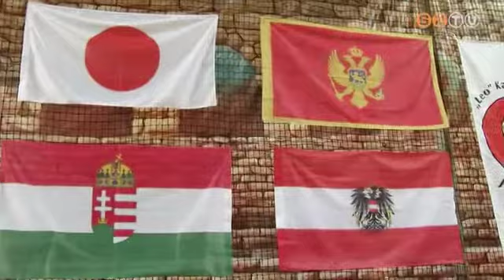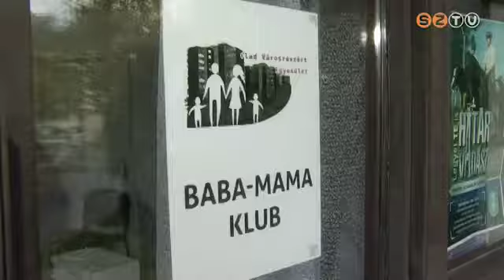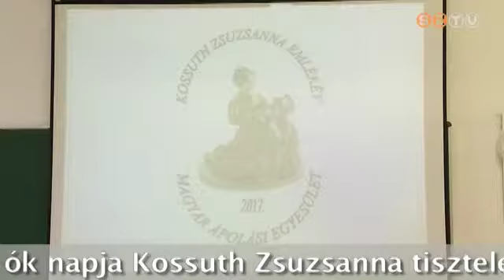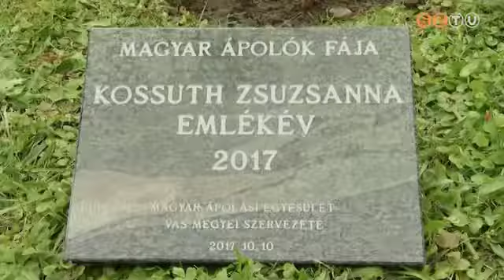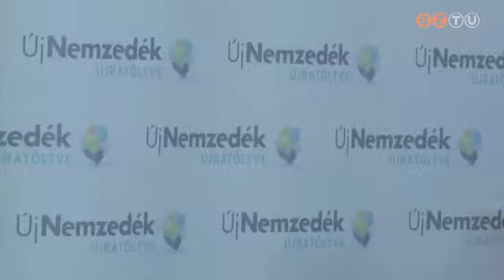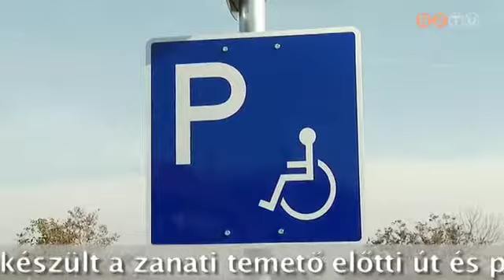Péntektől-Péntekig - 2017. október 13.